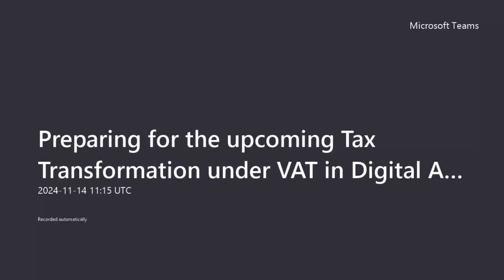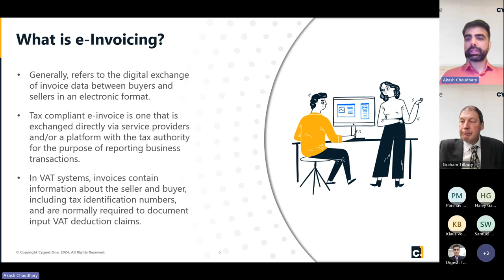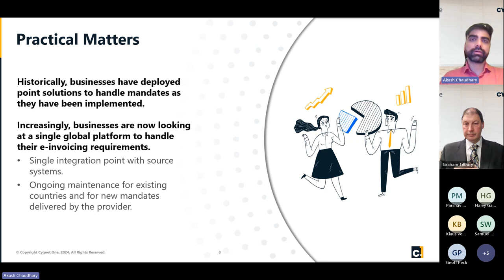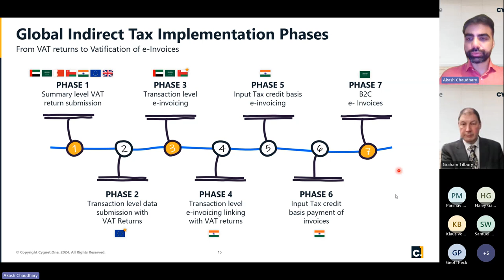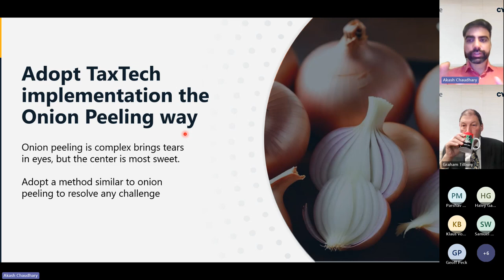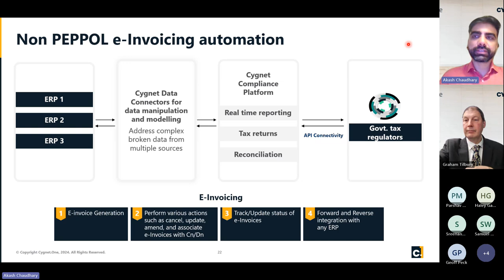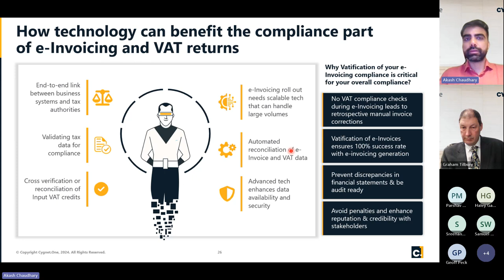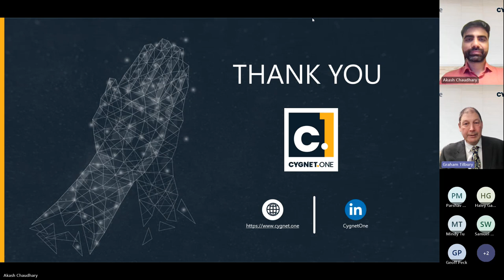Webinar on Preparing for the upcoming Tax Transformation under VAT in Digital Age ViDA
Webinar on the upcoming changes to VAT compliance and reporting under the ViDA initiative. This session will explore the implications for UK businesses and the technology solutions available to facilitate compliance.

Key Takeaways:

Participants will understand the importance of the VAT in the Digital Age initiative for UK and EU businesses.
The session will cover ViDA's components and its effects on VAT compliance and reporting.
Key challenges for UK businesses adapting to ViDA will be highlighted, along with potential solutions.
Digital tools like e-invoicing and real-time tracking will be presented as effective means for ensuring compliance.
A panel discussion will provide insights on current trends and future strategies for VAT compliance.